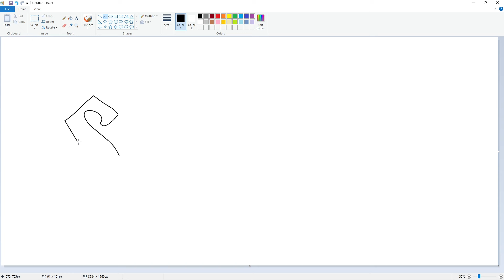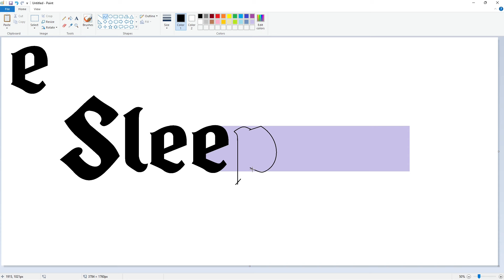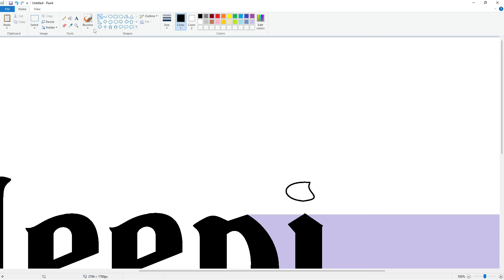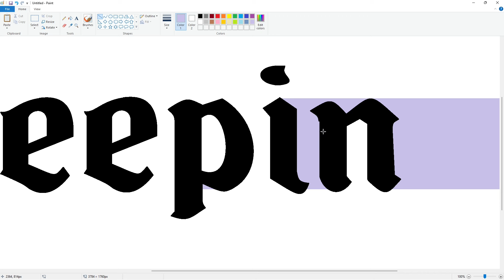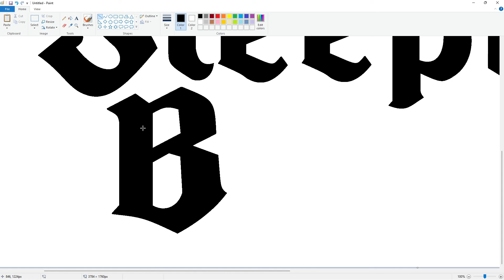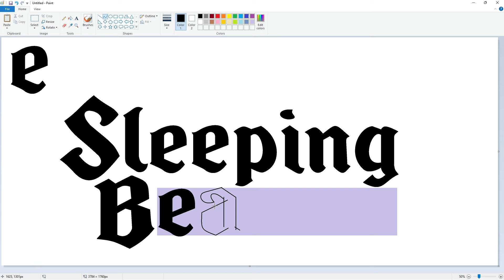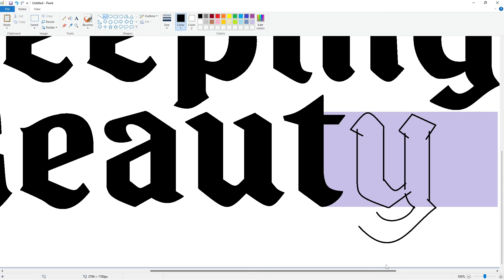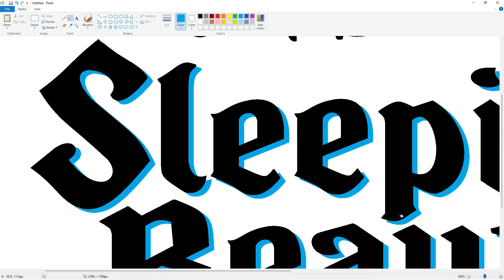How to draw the Sleeping Beauty logo using MS Paint | How to draw on your computer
In this video, I will show you how to draw the Sleeping Beauty (1959 film) logo on your computer using Microsoft Paint. Have Fun!

Font: Waltograph